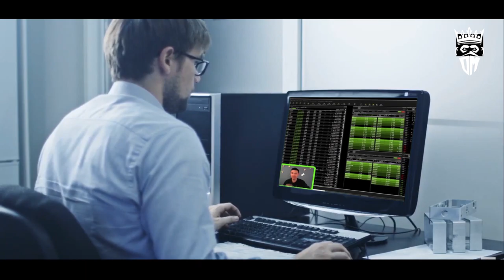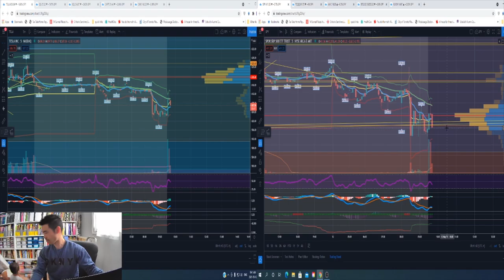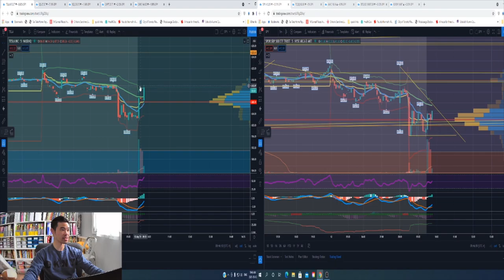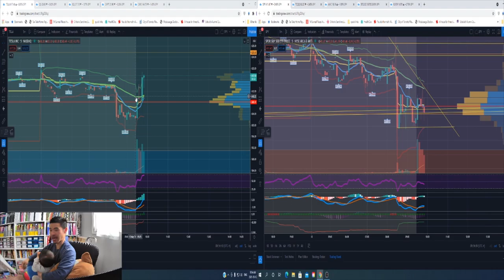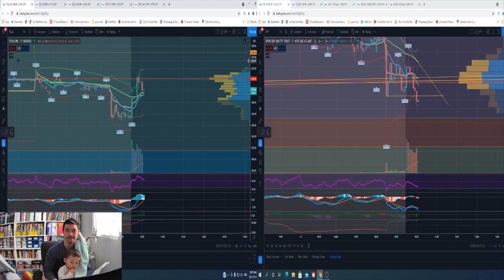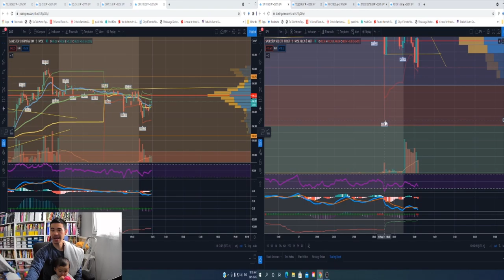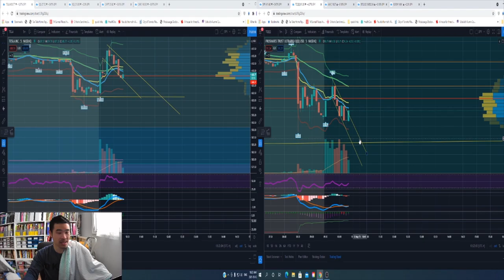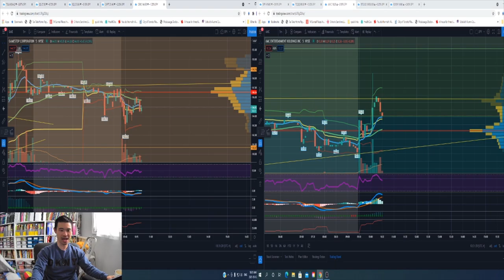Dumb Money Full Stream: 2021 05 12. 250% gain on SPY Puts!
Watch me breakdown the markets and make entries and exits every morning!